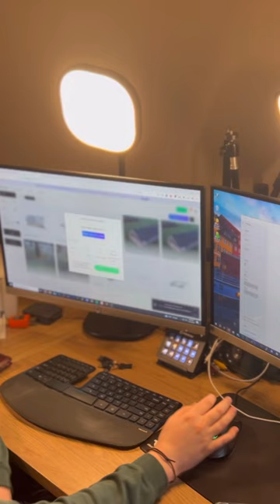Creating a 3D photo of a bridge using a drone